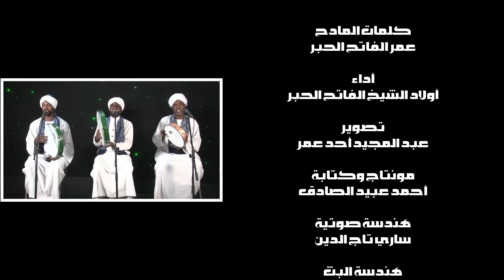الشوق العيونو كحيلة | أولاد الشيخ Al-Shawq Al-Ayno is a trick | The children of Sheikh Al-Fateh ink